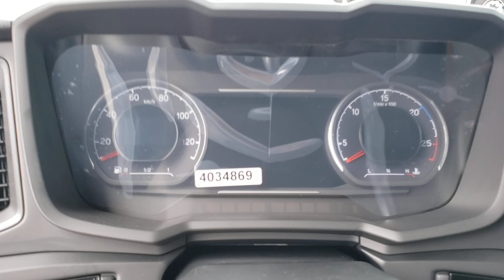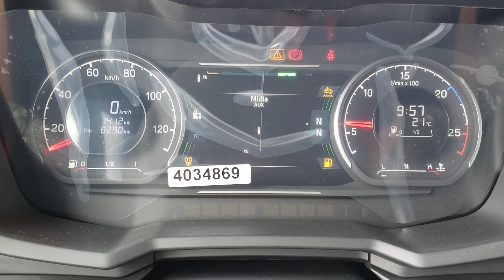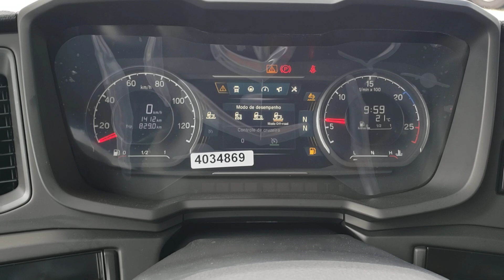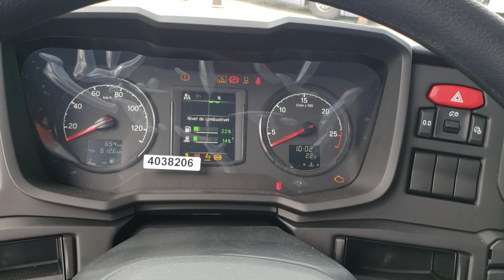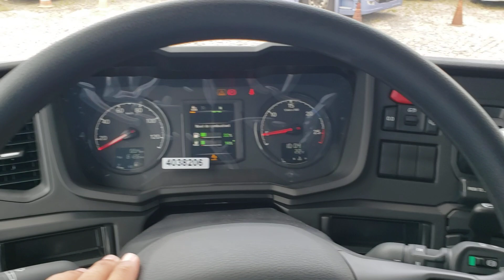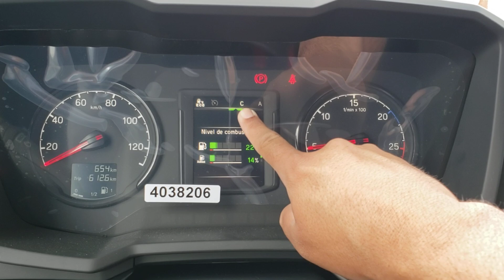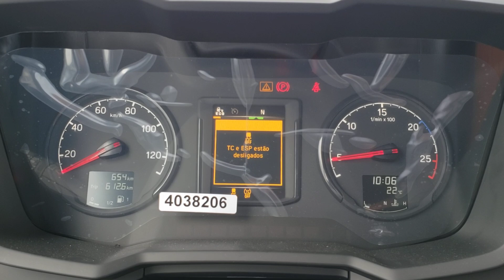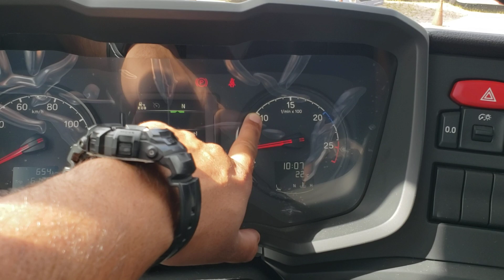OS REIS DO CANAVIEIRO, AGORA NO G540 XT E 560G XT SUPER!!!